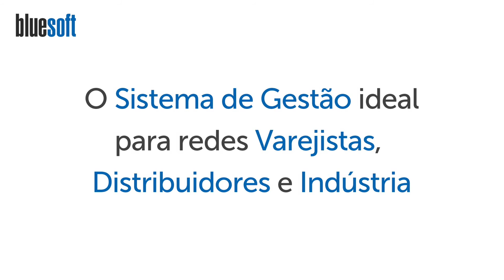Centros de Custos | Papo Express | T1E32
Neste Papo Express Wilson Souza fala sobre Centro de Custo.

Centro de custos podem ser considerado como as unidades dentro de uma organização e geralmente são projetos ou departamentos da empresa. É uma maneira eficiente de agrupar despesas e receitas, para tomar melhores decisões quanto aos gastos, produtos e serviços oferecidos.

Muitas vezes, ver a empresa como um todo, torna difícil analisar o que está indo bem ou mal dentro da organização.

Assim utilizar o conceito de Centro de custos facilita na organização os seus gastos e recebimentos tornando possível gerar um resumo financeiro fácil de entender e agilizar a sua tomada de decisão.

Em empresas de médio e grande porte costuma-se subdividir os centros de custos em sub-seções menores que, apesar de executar as mesmas operações, geram despesas ou receitas diferentes.

Uma consequência de usar centros de custo é a possibilidade de se determinar verbas para cada um deles. Dessa maneira, você pode fazer uma melhor previsão financeira da sua empresa e dar mais autonomia para as áreas e projetos gerirem seus negócios.